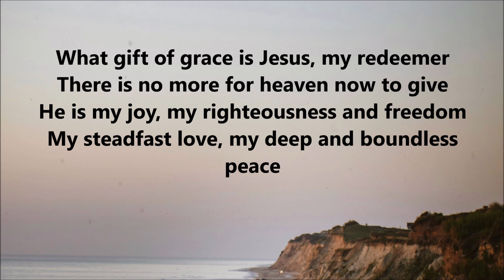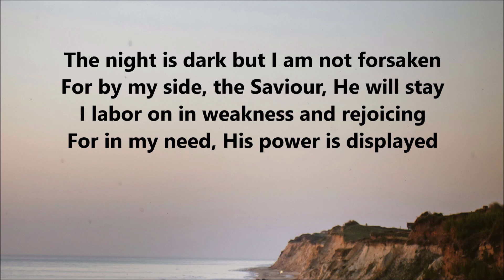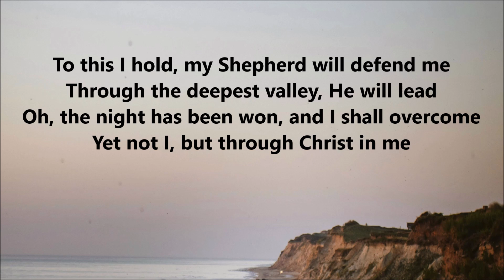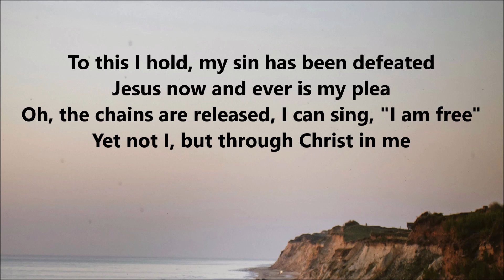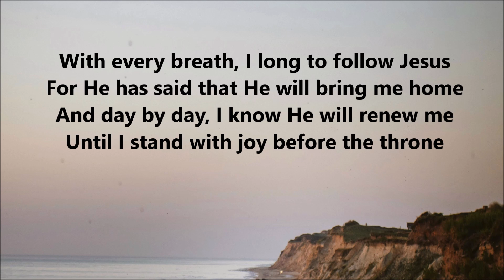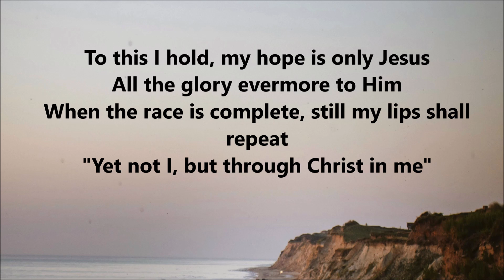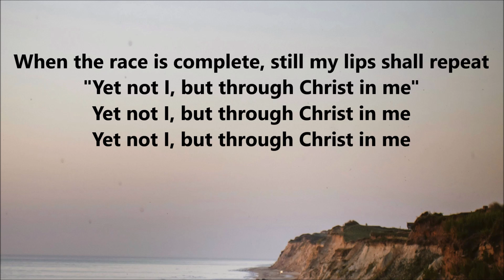Yet Not I but through Christ in me | Worship Instrumental Music | CityAlight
Yet Not I but through Christ in me by CityAlight -  Worship Instrumental.
This instrumental music can be used for prayer, meditation, time Alone with God,  quiet time in His presence.